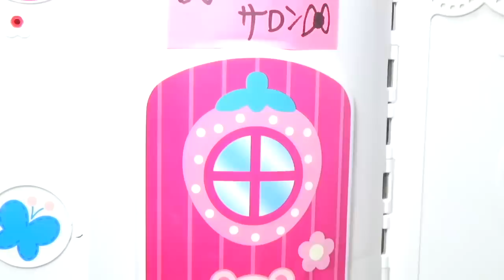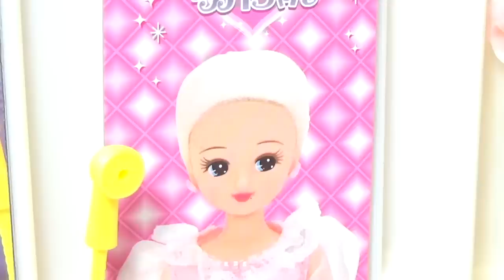【アナ雪エルサの美容院✂️】リカちゃんが髪の毛をバッサリ切ってあげて大変身するよ！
リカちゃんがお化粧メイクとヘアチェンジ計画。カラフルヘアカラーするよ！大事なパーティ当日、アナに起こされたエルサの髪の寝癖がすごい事に！近くにあるバービー ヘアサロンに行ってみたよ♩shampooにヘアカット、hair colorで大変身！？可愛くなれたかな？ところが面白い髪型にされちゃった！リ可愛くお直し♡バッサリカットしてウイッグをつけたりカラフルエクステをつけて変身♪